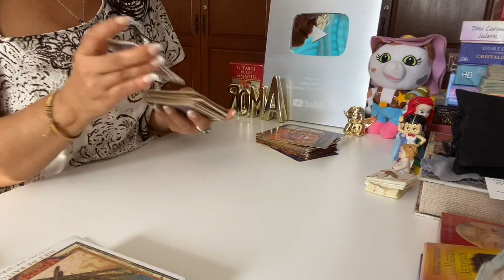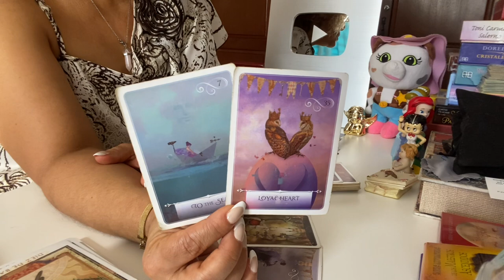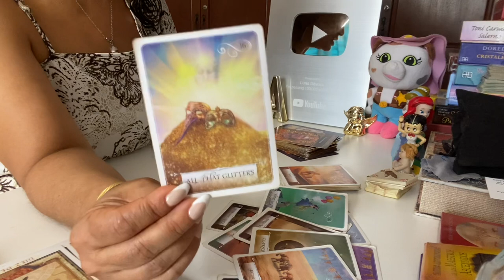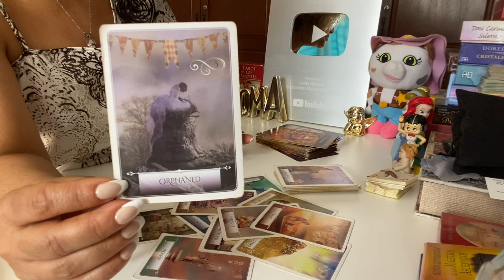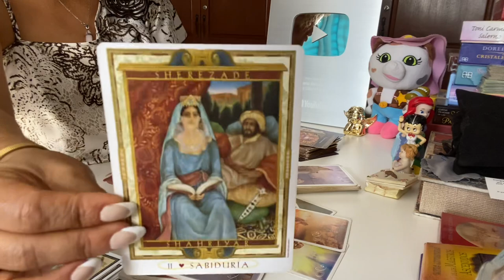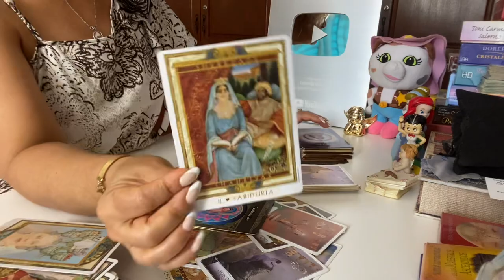Tauro 911 mensaje urgente de tus guías ✨🙏👼♥️🍀.